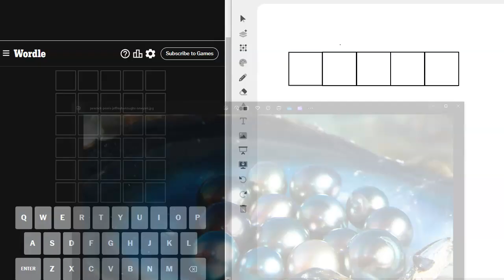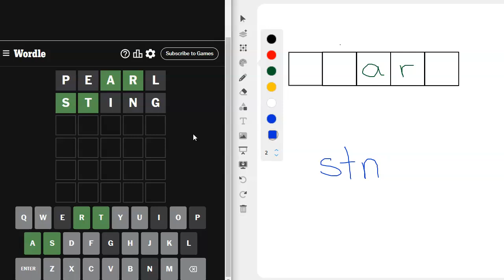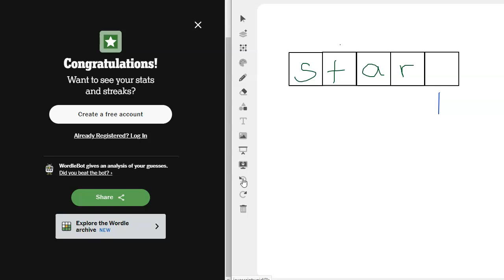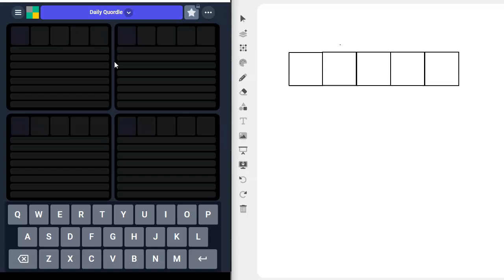Wordle & Quordle of the Day for June 3, 2024 ... Happy Birthday, All You June Babies!